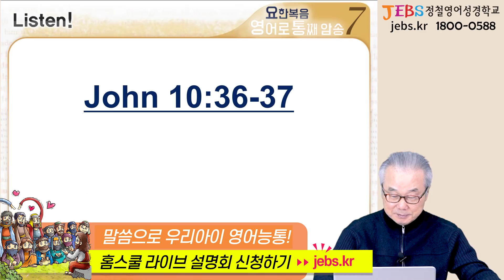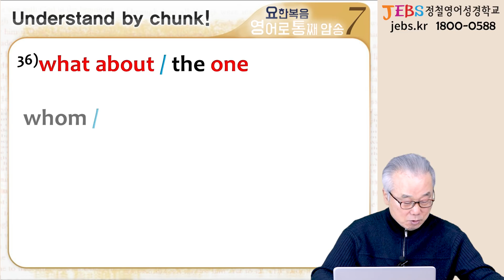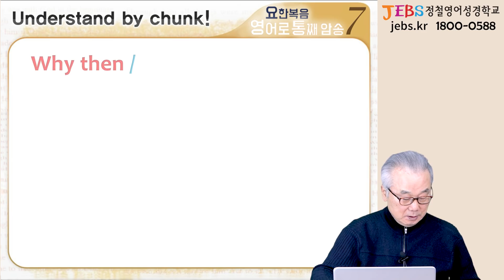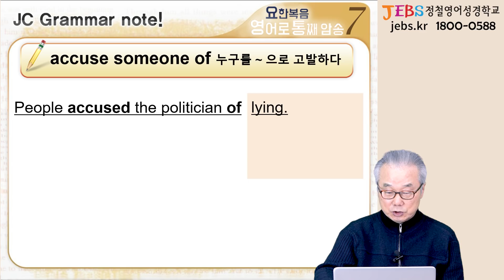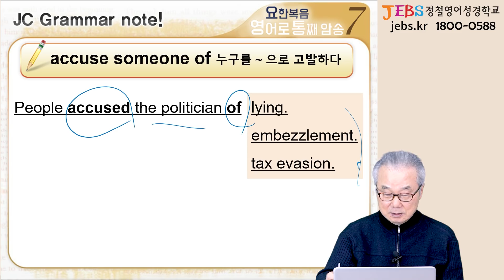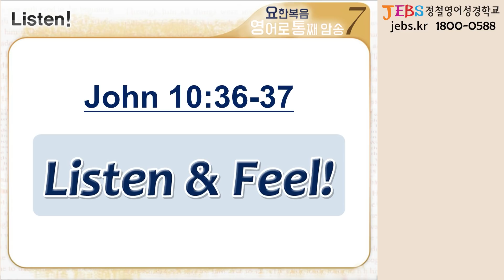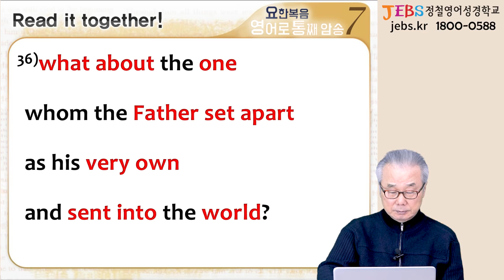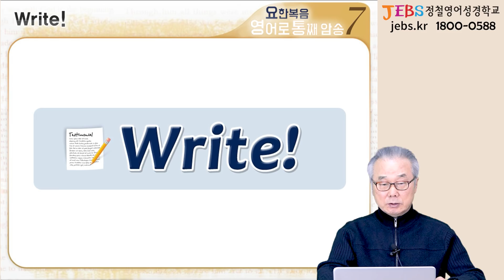‘고발’할 때는 이 단어! _[요한복음 영어로 통독 · 암송] 318일차_7권/49과(요 10:36-37)